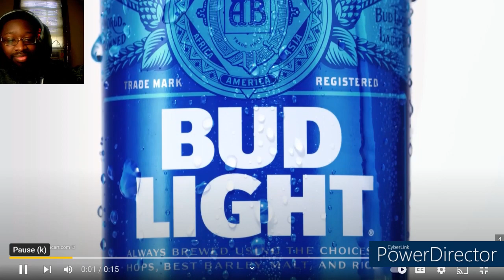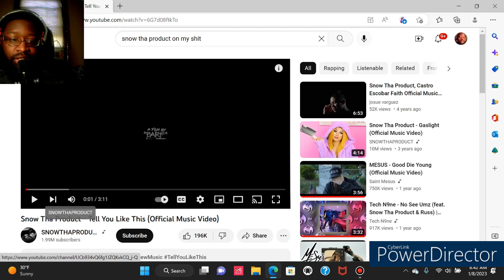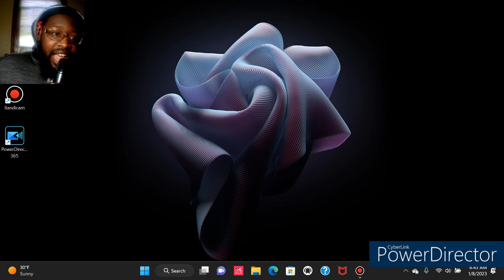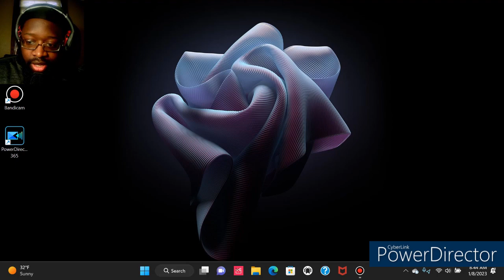Snow Da Product "On My Shit" Freestyle MV Reaction